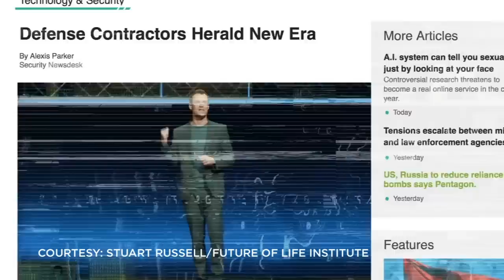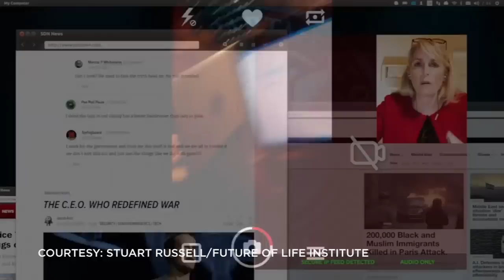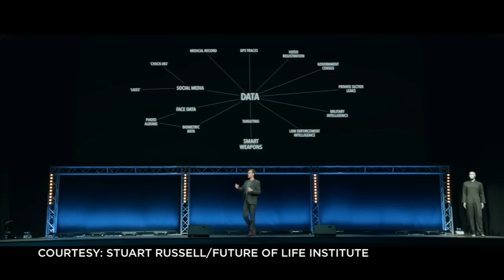Disturbing simulation shows power, terror of killer robots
What would you do if an army of drones opened fire on you? This terrifying simulation video is making the rounds on social media and prompting conversation on mass shootings, war, and how we can protect ourselves in situations of terror.

This video was given to ABC7 News with permission from Stuart Russell of the Future of Life Institute.